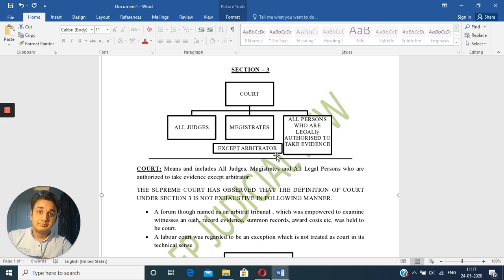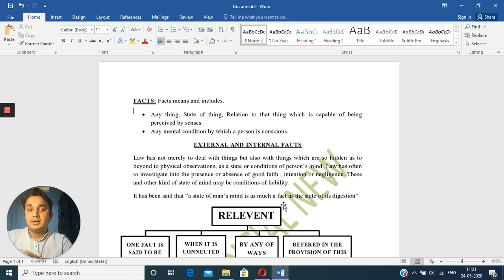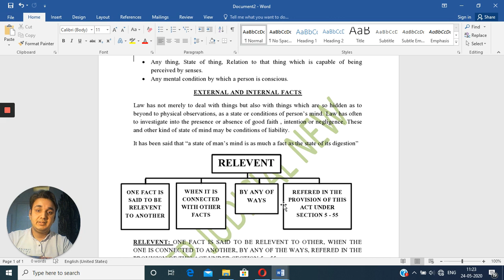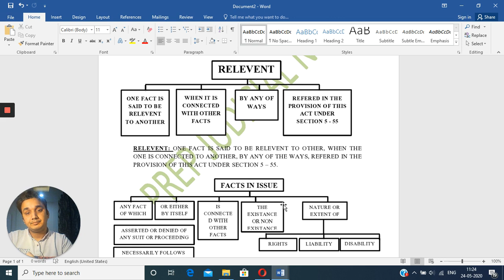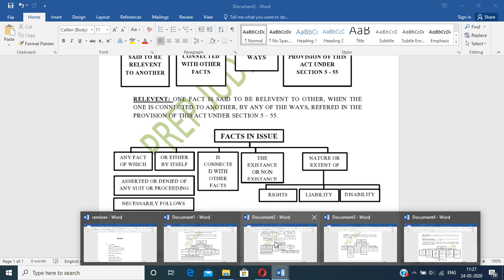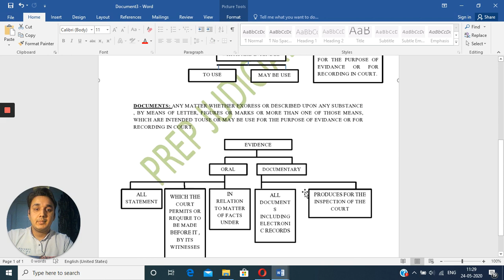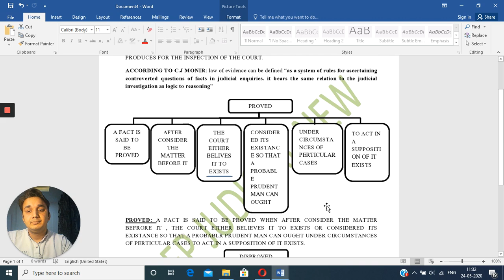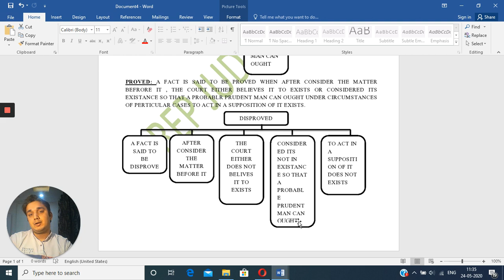SECTION-3, INDIAN EVIDENCE ACT,1872